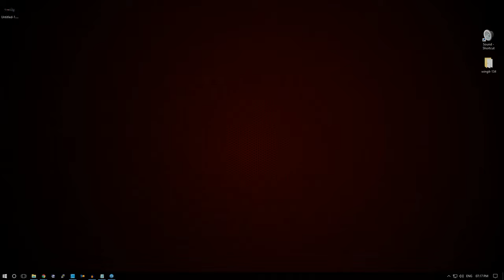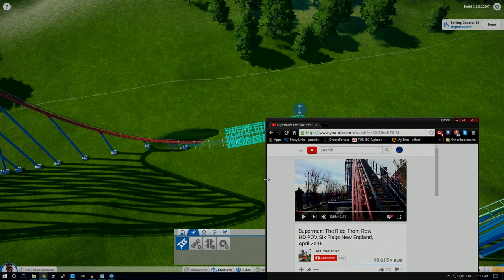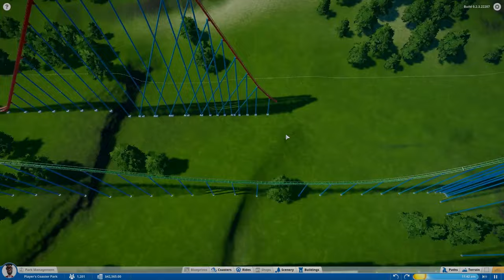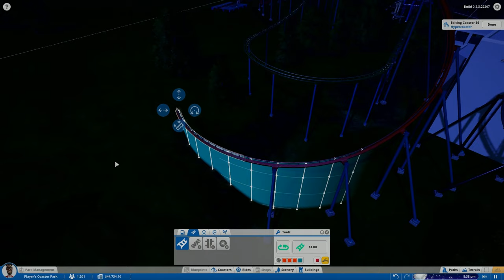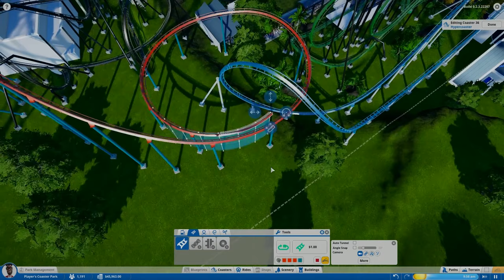Planet Coaster - Recreations 06 - Superman - Six Flags New England USA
Look up in the sky. Is it a bird? Is it a plane? No it's a roller coaster.